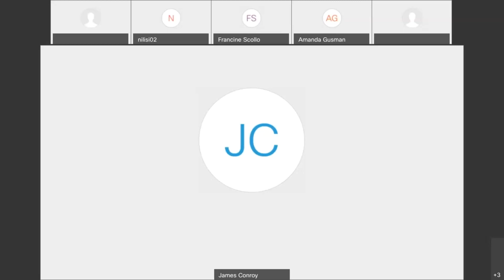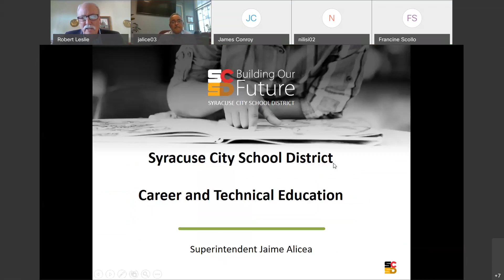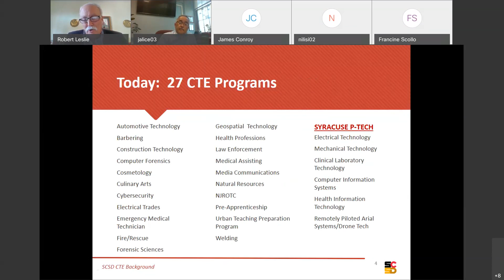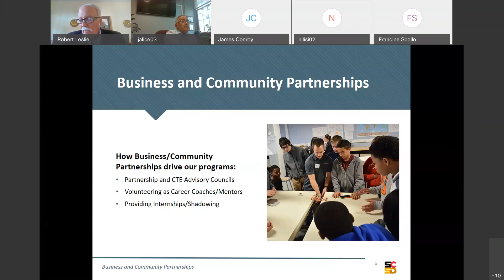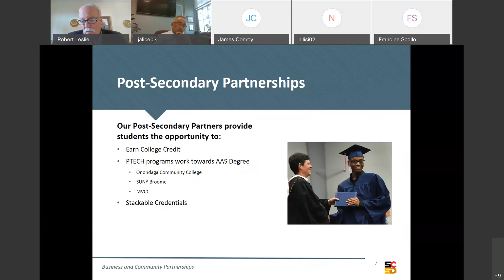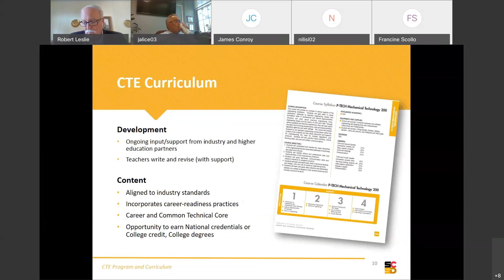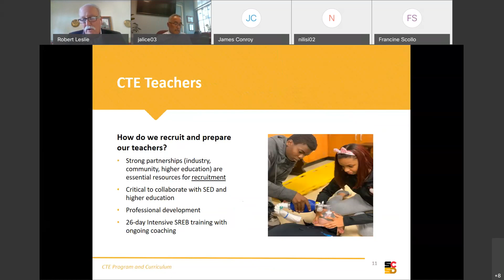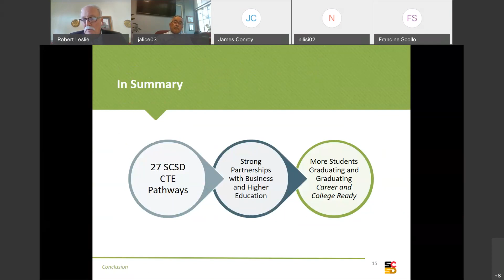Remote Live | Committee Meeting - Education and Human Development 6/11/20